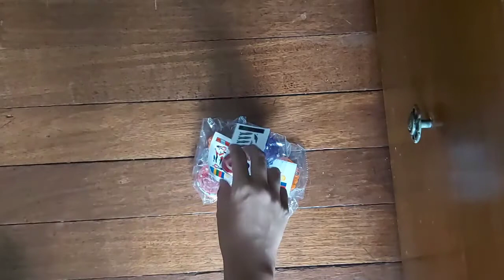Beyblade Burst Mystery Unboxing: Glide Ragnaruk & Curse Satan (Falme Brand)